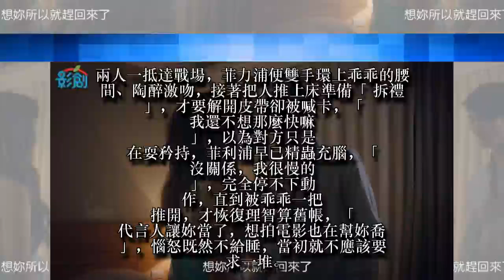【渣片】小三要名份不給睡 富家子弟回頭找未婚妻消腫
情人間若非真心相愛，再怎麼用婚姻綁定關係一樣徒勞無功。網劇《N世代》描述網路趨勢掀起一番掏金潮，吸來各界網美攀龍附鳳，由小模林薇多飾演的乖乖也是如此，自認肉體能控制男人，半路卻暈船愛上富家子弟菲利浦，背著他的未婚妻駛進旅館，展開一場火辣的滾床戲碼。
兩人一抵達戰場，菲力浦便雙手環上乖乖的腰間、陶醉激吻，接著把人推上床準備「拆禮」，才要解開皮帶卻被喊卡，「我還不想那麼快嘛」，以為對方只是在耍矜持，菲利浦早已精蟲充腦，「沒關係，我很慢的」，完全停不下動作，直到被乖乖一把推開，才恢復理智算舊帳，「代言人讓妳當了，想拍電影也在幫妳喬」，惱怒既然不給睡，當初就不應該要求一堆。
「如果你真的喜歡我，就承認我啊」，況且「演藝圈現在流行小三篡位」，菲利浦得知乖乖想要名份，但是婚姻一旦破局，自己的事業也將灰飛煙滅，無可奈何之下，只能繼續周旋在兩個女人間，回到家甚至把未婚妻幻想成乖乖，一晚踏上兩條船，滿足方才看得到吃不到的渴望。